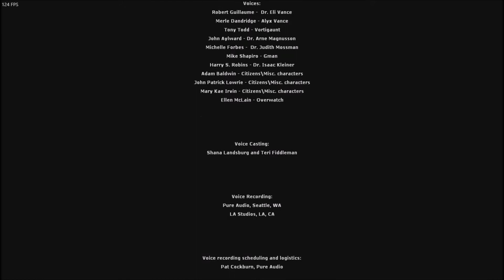Half-Life 2: Episode Two - Developer Commentary - T-Minus One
We'll wait...